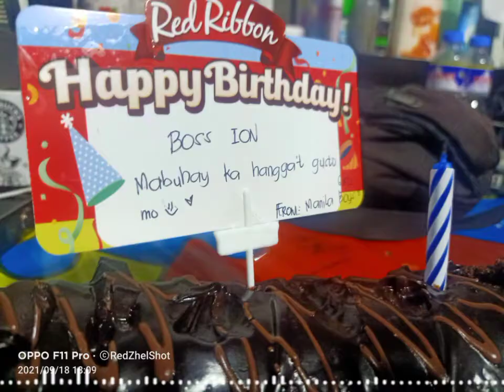Happy birthday tol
Bday video